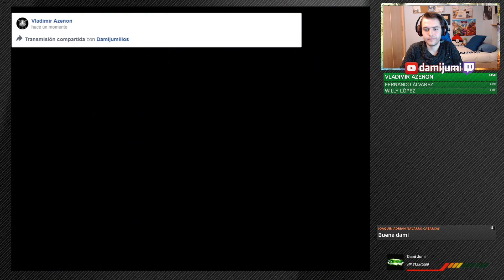SEGUIMOS CON CRASH TEAM RACING | Capítulo 2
➔ PS4: damijumi

▼ SERVIDORES DE DISCORD ▼
ID de Discord: damijumi#3429

▼ PROGRAMAS, TUTORIALES Y MÁS ▼
  ⇨ ¡Deja en los comentarios tutoriales que te gustaría que hiciese en el estos vídeos y los haré (si se como va el programa/juego)!
➔ Renderizo mis vídeos con Sony Vegas Pro 14.0
➔ Capturo la pantalla de mi móvil con Reflector 2 y AirServer.

▼ SET-UP ▼
➔ Torre: Nox Hummer MC USB 3.0 Zero Edition Blanca
➔ Procesador: AMD Ryzen 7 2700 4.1 Ghz
➔ Memoria RAM: G.Skill FlareX DDR4 2400 PC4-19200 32GB 2x16GB CL15 Roja
➔ Tarjeta gráfica: Asus ROG GeForce GTX 1060 Strix Gaming OC 6GB GDDR5
➔ Disco duro interno: Samsung 960 EVO NVMe M.2 SSD PCI-e 250GB
➔ Ventilador: Cooler Master Hyper H411R White Led
➔ Placa base: Asus ROG Crosshair Hero VII
➔ Fuente de alimentación: Nox Urano VX 750W 80+ Bronze 140MM PWM
➔ Disco duro: Seagate BarraCuda 3.5" 2TB SATA3